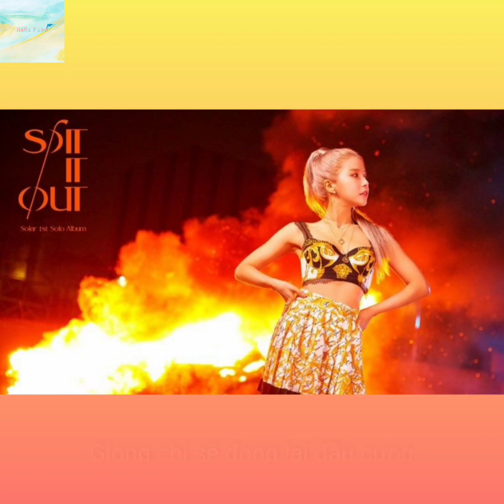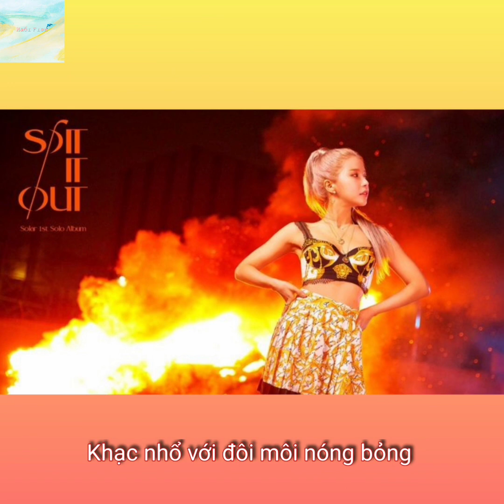[Vietsub]Spit it out (뱉어)- Solar (솔라)